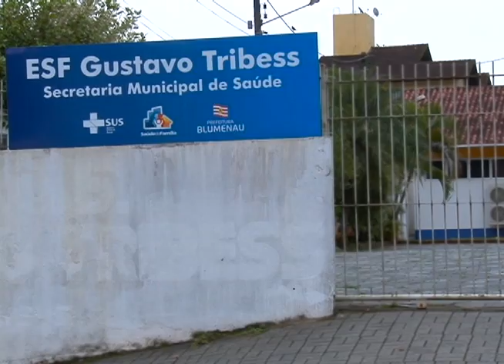Edição Local 09/06/14 - Serviços Gerais